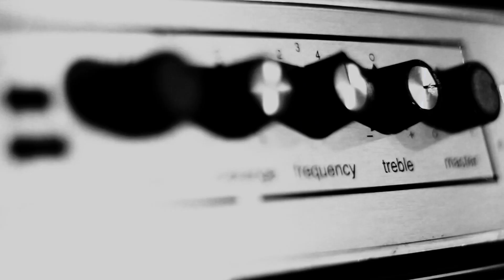Regis - Let The Night Return trailer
On the 6th of June 2019, Regis (Karl O’Connor) and Vasileios Trigkas travelled to the Ancient Theatre of Epidaurus in Peloponnese - Greece, for a unique one-off recording.

’Let The Night Return’ features a one hour performance shot in this 2,360 year old UNESCO world heritage site - a 14,000 capacity open air Auditorium, still in use on it’s original form and still standing as one of the first, but also the last remaining structure in the world of its kind - an architectural wonder with incredible acoustics.

In the piece, "Ancient hymns blended with music concrete, pythagorean guitar riffs, a 200 BC composition and an organ/piano amidst other unpredicted elements, while Regis shifting between the new and the old - channeling an eternity of musical evolution, back to the place it all started. "

The trailer for Regis - Let The Night Return - A Film by Vasileios Trigkas at the Ancient Theatre of Epidaurus can be watched here. A limited edition DVD + Photo Album Boxset will be released in the autumn of 2020 and will be accompanied by a 12” EP with selected tracks from the recording.